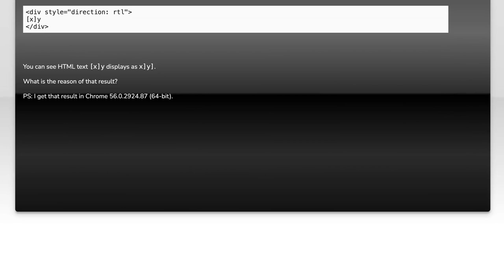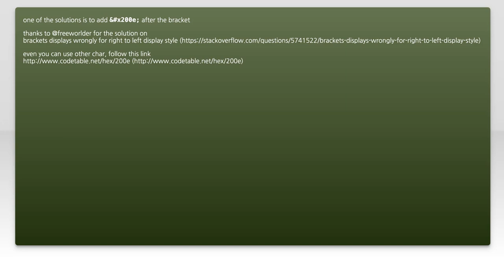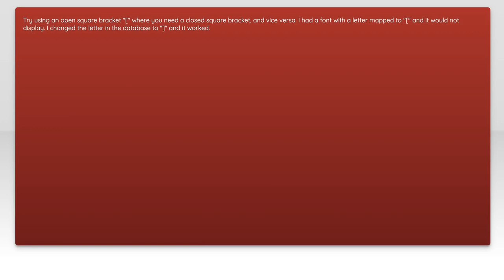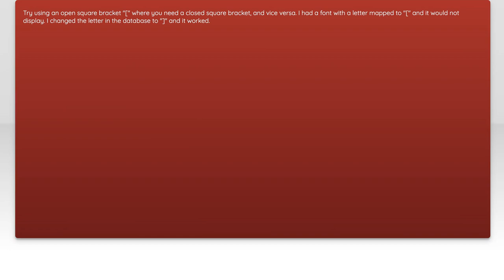Fixing Incorrect Display of '[x]y' in RTL Direction: Common Issues & Solutions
In this video, we delve into the challenges of displaying '[x]y' formats in right-to-left (RTL) languages. As more applications and websites cater to diverse linguistic needs, ensuring accurate representation of data becomes crucial. Join us as we explore common issues developers face and provide practical solutions to fix incorrect displays, enhancing user experience for RTL audiences.

Today's Topic: Fixing Incorrect Display of '[x]y' in RTL Direction: Common Issues & Solutions

Related to: fixingincorrectdisplay, rtldirection, commonissues, solutions, textalignment, right-to-left,